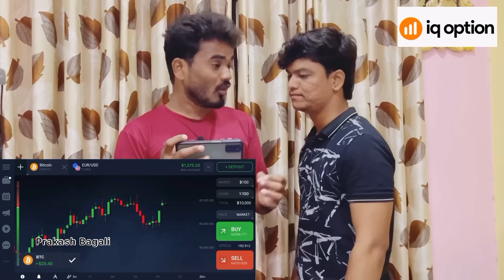ಮನೇ ಮುರಿದಳು ತಮ್ಮನ ಹೇಂಡತಿ Prakash Bagali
Start trading now and earn money in the nearest time

ಕಥೆ ನಿರ್ದೇಶನ  Prakash Bagali

ಕಲಾವಿದರು

ಪ್ರಕಾಶ್ ಬಗಲಿ

ಸುಧಾ ಬಾಗಲಕೋಟೆ

ಅನಿಲ್ ಸಿಂಗರ್

ಪಾಪು ಬಗಲಿ

ಪುಟ್ಟು ಕುಂಬಾರ

ಸುಷ್ಮೀತಾ

ಕಾವ್ಯ

ಪ್ರವೀಣ್ ಬಡಿಗೇರ

ದ್ವನಿಮುದ್ರಣ

ಸ್ವರಸಂಗಮ ರೀಕಾರ್ಡಿಂಗ್ ಸ್ಟುಡಿಯೋ ರಾಜಾಜಿನಗರ ವಿಜಯಪುರ

ಧನ್ಯವಾದಗಳು